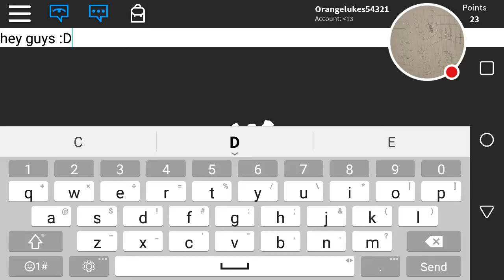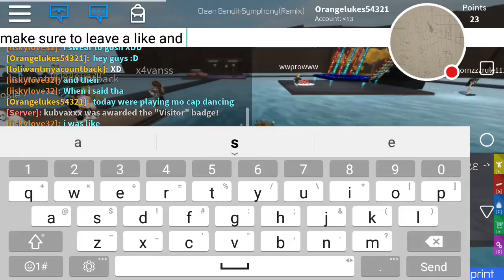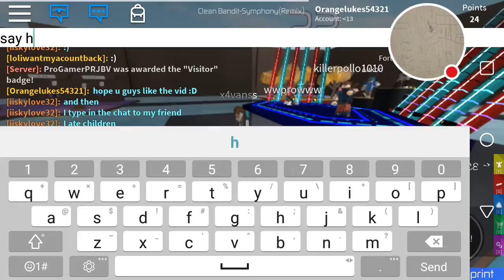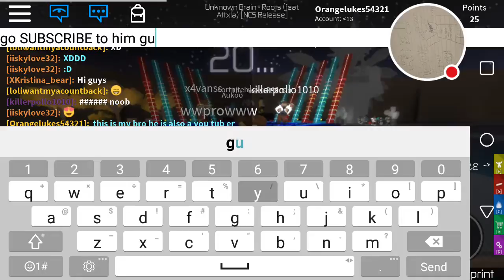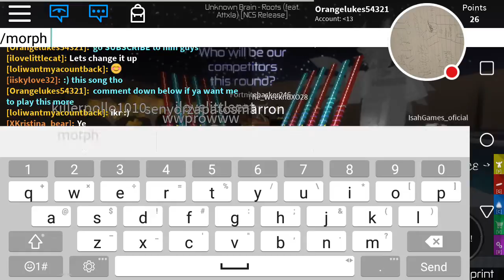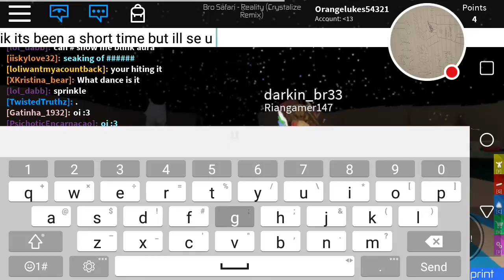Dance 4 life